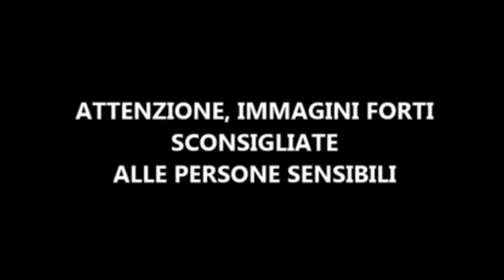Argentina, tragico incidente stradale con protagonista un calciatore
Tragedia in Argentina dove due persone hanno perso la vita a seguito di un incidente stradale. L'ex giocatore del Boca Juniors, Nahuel Zarate